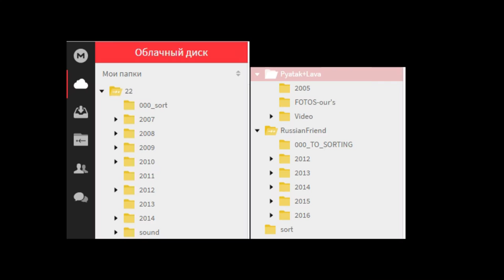2007th TEN YEARS ANNIVERSARY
Мой новогодний подарок друзьям, опубликованный накануне нового года 2017. Я собрал огромный архив из фото и видео в облаке и с радостью поделюсь доступом к воспоминаниям. За подробностями - личные сообщения.